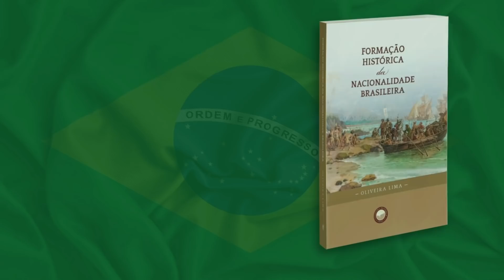BOLSONARO DISCURSA NA CÚPULA DO CLIMA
O presidente Jair Bolsonaro discursou na Cúpula do Clima presidida por Joe Biden.

Banco Bradesco
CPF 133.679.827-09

Carteira de Bitcoin: 15rcrzavSiMduwTSefb8B1WFBS2cWwGqiJ

Allan Frutuozo

Vista Pátria

Banco Bradesco
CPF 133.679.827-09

Allan Frutuozo

Vista Pátria